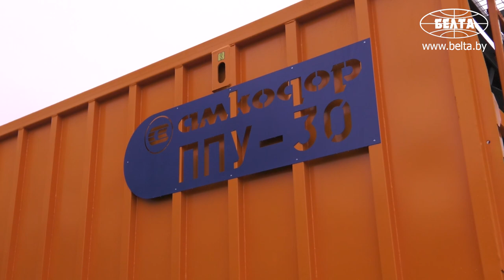Презентация модернизированного завода "Амкодор-Можа" прошла в Крупках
Презентация модернизированного завода ООО "Амкодор-Можа" состоялась в Крупках. При поддержке Миноблисполкома на предприятии реализован инвестиционный проект "Расширение и техническое перевооружение действующего производства".